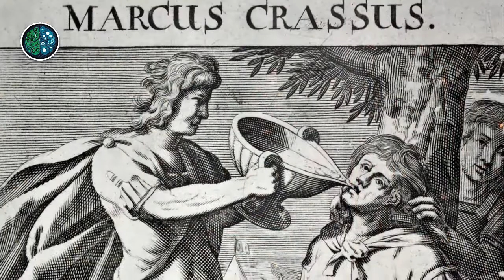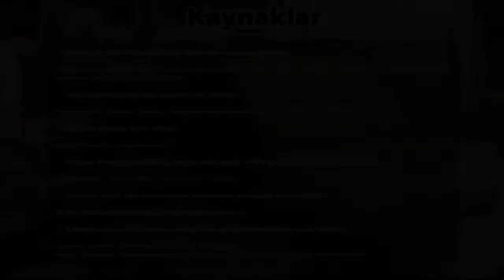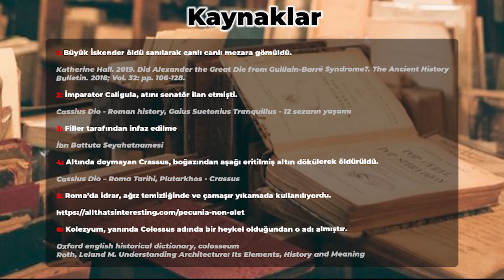Tarihten 6 İlginç Bilgi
00:00 Giriş
00:11 Büyük İskender öldü sanılarak canlı canlı mezara gömüldü.
01:12 İmparator Caligula, atını senatör ilan etmişti.
02:55​ Filler tarafından infaz edilme
04:29 Altına doymayan Crassus, boğazından aşağı eritilmiş altın dökülerek öldürüldü.
07:50 Roma’da idrar, ağız temizliğinde ve çamaşır yıkamada kullanılıyordu.
08:52 Kolezyum, yanında Colossus adında bir heykel olduğundan o adı almıştır.

Merhabalar, "Sesli Düşünce" kanalına hoş geldiniz. Bu kanalı kurmamdaki amaç, ilgi duyduğum, merak edip araştırdığım, özellikle tarih, mitoloji, kültürel bilgiler ve bilime dair birçok bilgiyi , esasında okuyup hakkında düşündüğüm bilgileri sesli hale getirmekti.

Siz de bu yolculukta bana destek olmak isterseniz, bu videoyu beğenmeyi, düşüncelerinizi yorum kısmına bırakmayı ve çevrenizle paylaşmayı unutmayın.

Kaynaklar:

1: Büyük İskender öldü sanılarak canlı canlı mezara gömüldü.

Katherine Hall. 2019. Did Alexander the Great Die from Guillain-Barré Syndrome?. The Ancient History Bulletin. 2018; Vol. 32: pp. 106-128.

2: İmparator Caligula, atını senatör ilan etmişti.

Cassius Dio - Roman history, Gaius Suetonius Tranquillus - 12 sezarın yaşamı

3: Filler tarafından infaz edilme

İbn Battuta Seyahatnamesi

4: Altında doymayan Crassus, boğazından aşağı eritilmiş altın dökülerek öldürüldü.

Cassius Dio – Roma Tarihi, Plutarkhos - Crassus
5: Roma’da idrar, ağız temizliğinde ve çamaşır yıkamada kullanılıyordu.

6: Kolezyum, yanında Colossus adında bir heykel olduğundan o adı almıştır.

Oxford english historical dictionary, colosseum
Roth, Leland M. Understanding Architecture: Its Elements, History and Meaning